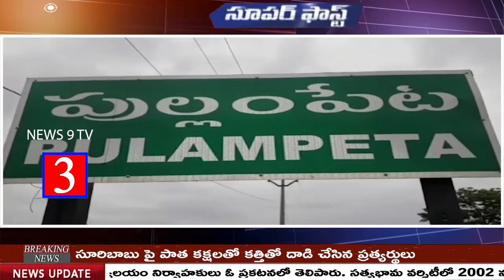SPEEDNEWS//NEWS9 TV 21-/11/2019